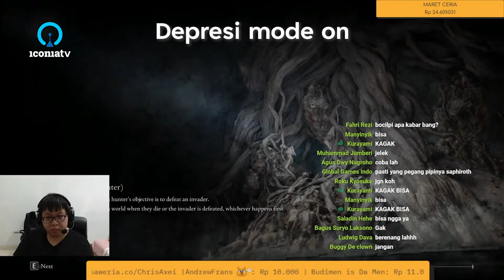Ada yang mau pulang ke Taiwan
Sumber:
51:02